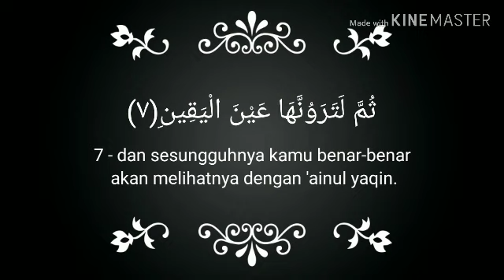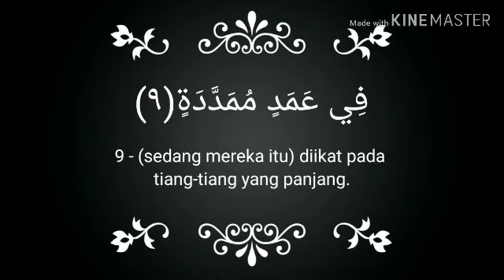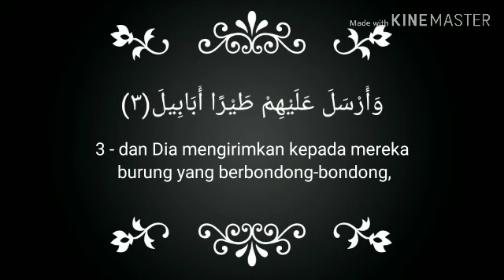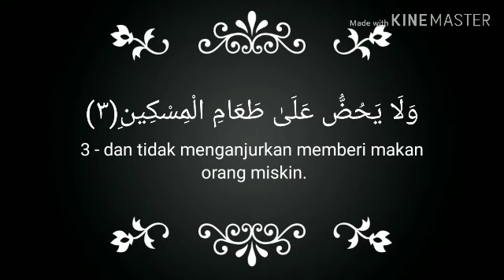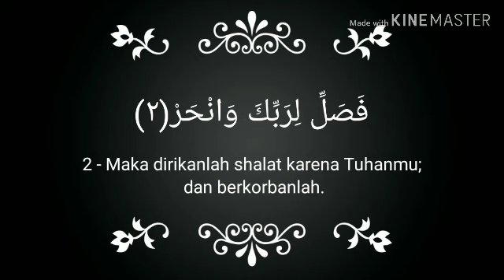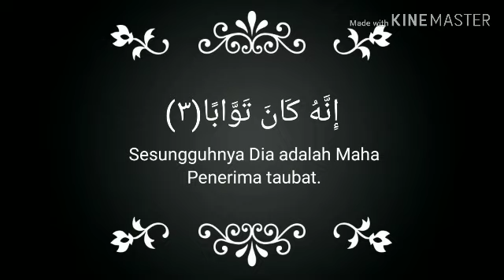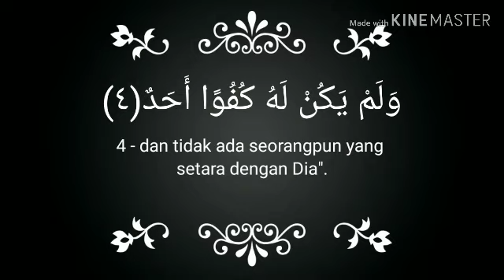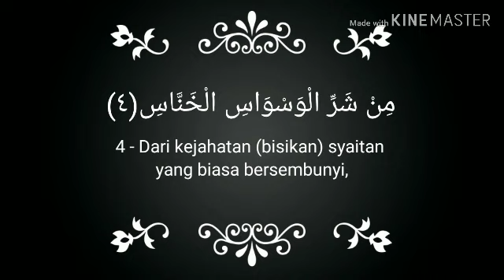murottal surah pendek shalat tarawih | surah at-takatsur sampai surah an-naas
Basahi Lisan Dengan Al Qur'an

bacalah Al-Qur'an , karena ia akan datang pada hari kiamat untuk menolong pembacanya.